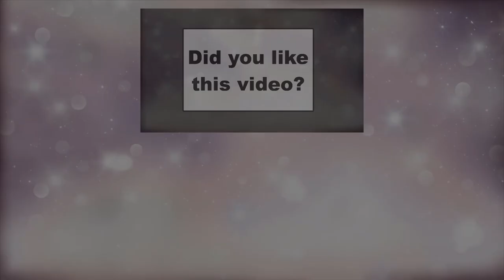Asian Lantern Festival – Cleveland Metroparks Zoo | 360° video | HOTonCLE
This 360° video highlights the second annual Asian Lantern Festival at the Cleveland Metroparks Zoo in 2019 and it did not disappoint! Thousands of visitors from near and far enjoyed over 40 all-new, larger than life, colorful lantern displays, live performances on the Fifth Third Stage and a new interactive zone. And these were not small lanterns as you’ll see in the video. In fact, most of the displays were not even lanterns!

See more photos and videos highlighting what is great about Cleveland on the HOTonCLE

Photography and video by SpectraLight Photography | SpectraLight Social Media Solutions of North Ridgeville, Ohio.

SpectraLight is the Founding Sponsor of the Olmsted Spirit 5K Race (formerly the Dara Hosta / Olmsted Spirit 5K Race) in Olmsted Falls, Ohio.